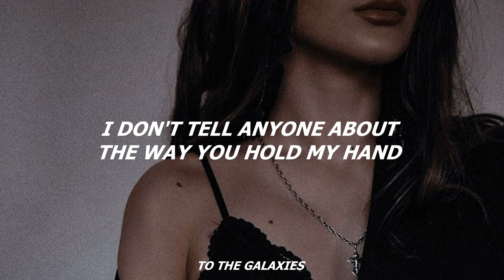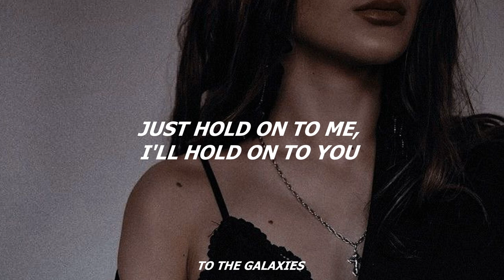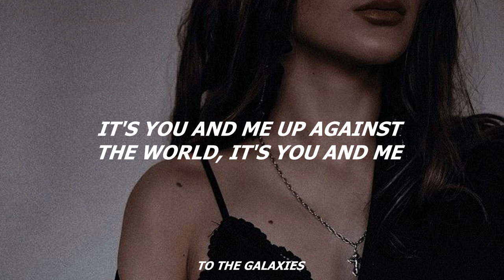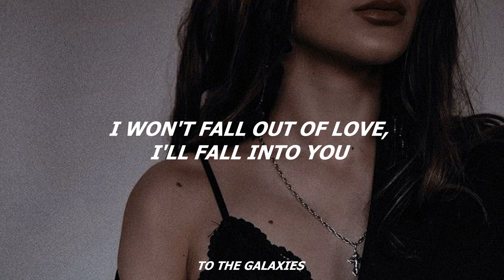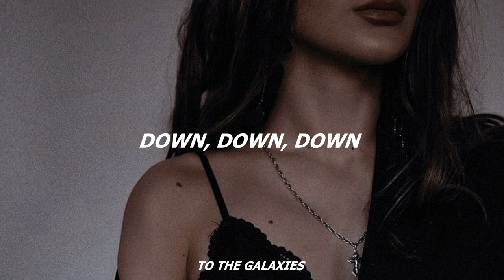cheryl cole - parachute (slowed + reverb) lyrics